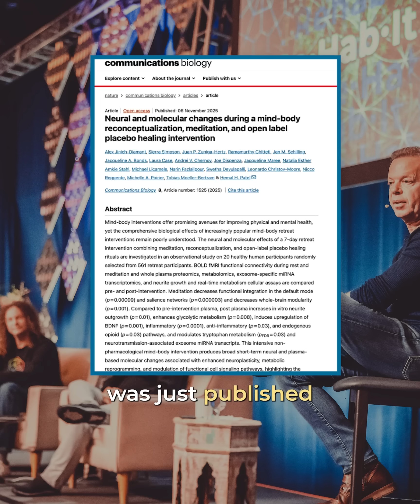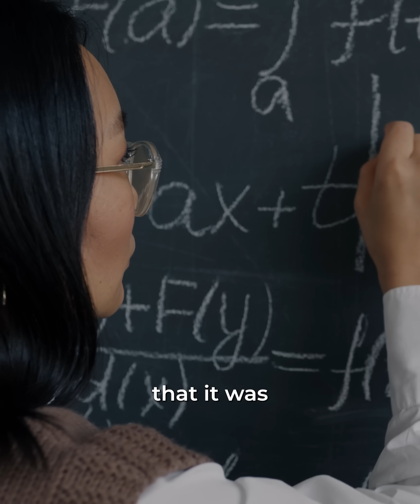Ep 05 | The Science of the Mystical: A Coherent Brain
Brain fog. Confusion. Lack of mental clarity.

We’ve all experienced moments when clear thought eludes us – when the mind feels clumsy and uncoordinated. And, fortunately, we’re familiar with the opposite: times of clarity, insight, and flow. But is there a way to intentionally move from one state to another?

In this episode in The Science of the Mystical Series, Dr Joe Dispenza shares new peer-reviewed research revealing how meditation can shift the brain into a highly coherent, efficient state.

Using fMRI scans, researchers from UC San Diego showed that meditation can reorganize neural networks and elevate cognitive performance … in just a matter of days.

And the results were the same for both novice and experienced meditators, meaning anyone can experience the benefits of higher levels of synchronized brain networks.